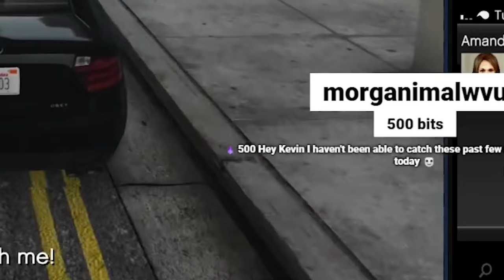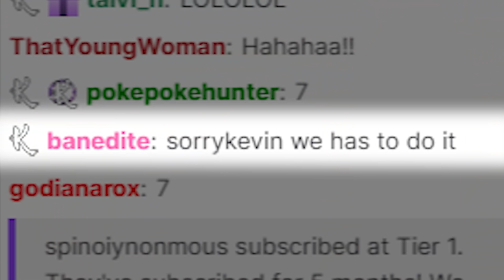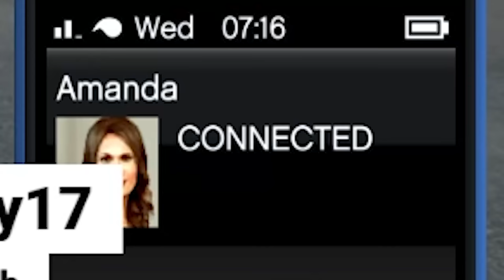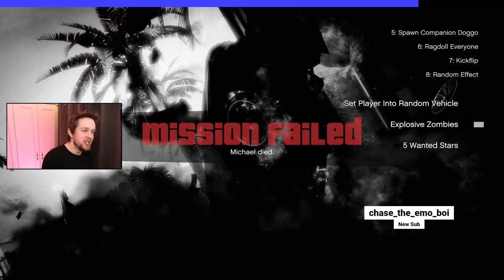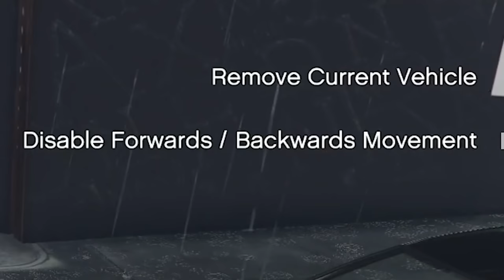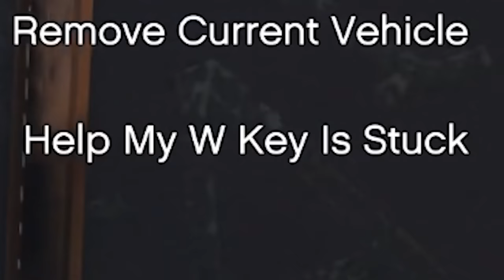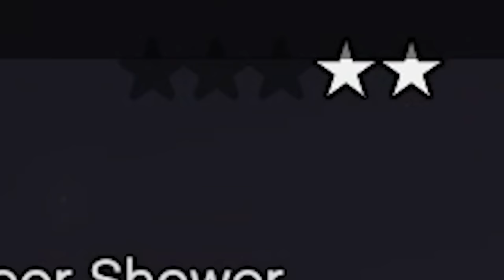The GTA V Chaos Mod finally broke my mental stability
GTA V chaos mod broke my mental sanity and it's all logged in video format for your enjoyment :D

Editors:
Kippesoep001
TropicalFreeze2
FluffyroxGames